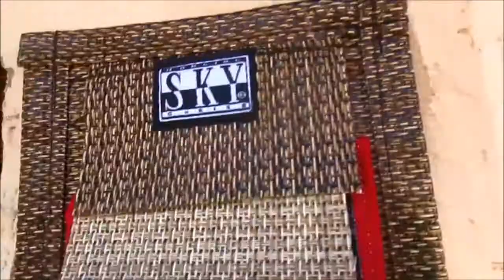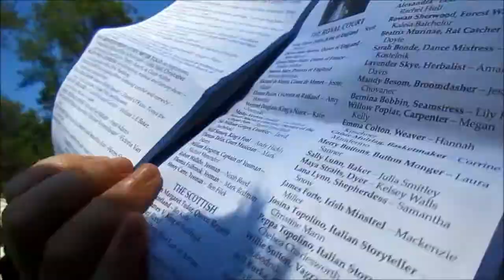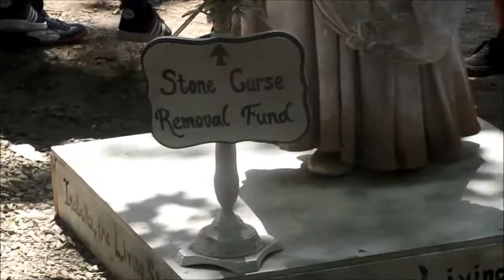Renaissance Festival Vlog 2017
Here is look into what I did this year at the Renaissance Festival I went to not that long ago. Enjoy!